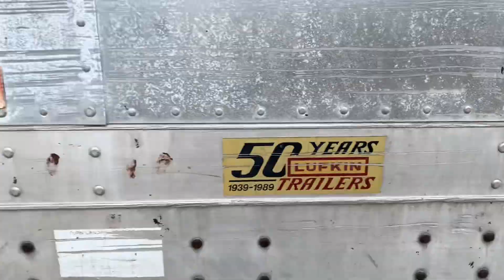Road Closed With No Warning? (freightliner fld drop and hook trucking)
In this video we drop and hook in Waukegan Illinois and deliver to Lisbon Iowa. We also find a road closer and have to take a sketchy detour. Freightliner Fld120 Cat 3406e.